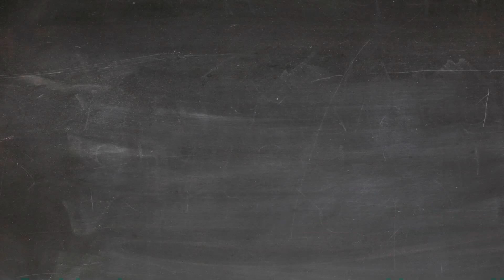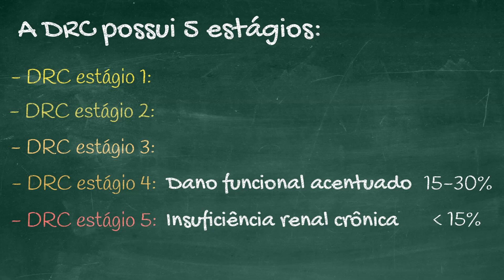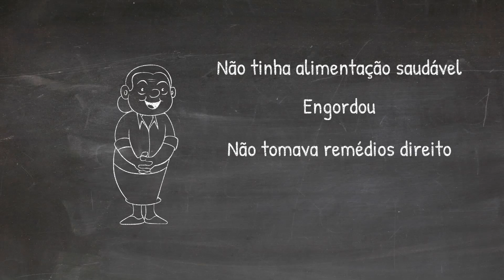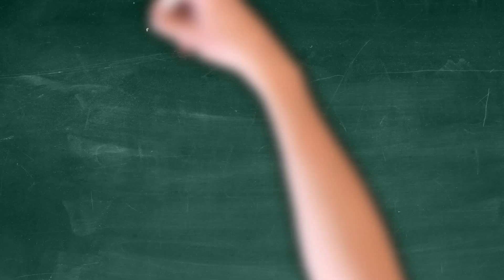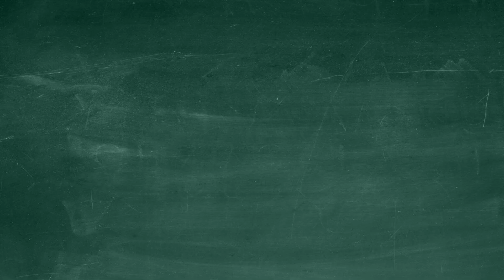O que é insuficiência renal?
If you don't speak Portuguese, you can select English SUBTITLES

Você já ouviu falar de insuficiência renal? Conhece alguém com esse problema?

Certo dia Mariana foi visitar Pedro. A mãe de Pedro, chamada Anastácia, tinha acabado de voltar da hemodiálise – tratamento que ela iniciou havia poucos dias. Mariana, curiosa como é, perguntou ao Pedro o que Anastácia tinha e por que ela começou esse tratamento. Pedro respondeu: ela tem insuficiência renal crônica.

Insuficiência renal crônica é o ÚLTIMO estágio da DRC. DRC? Sim.. é a sigla para doença renal crônica.

A DRC possui 5 estágios. Sendo assim, insuficiência renal crônica é o estágio 5 (quando os rins estão funcionando menos do que 15%). É o estágio em que houve a falência dos rins. Se os rins não faliram mas estão funcionando algo entre 15-30%, trata-se de dano funcional acentuado.. é o estágio 4. Se estão funcionando algo entre 30-60%, temos um dano funcional moderado..  é o estágio 3. Se a função está entre 60-90%, o dano funcional é leve.. é o estágio 2. E se funcionam acima de 90%, não há dano funcional mas há dano estrutural (isto é, uma lesão à estrutura do rim.. como por exemplo, a proteinúria).

O estágio 5 da DRC representa apenas a ponta de um iceberg da qual Anastácia faz parte. A imensa maioria dos portadores de DRC está submersa, isto é, invisível aos próprios olhos.. já que muitos nem sabem do diagnóstico e estão sem fazer o tratamento.

Mariana perguntou ao Pedro o que causou a insuficiência renal crônica da Anastácia. Pedro respondeu: mamãe tem diabetes e pressão alta há muitos anos.

Anastácia não tinha uma alimentação saudável, engordou e não tomava os remédios direito. Infelizmente os hábitos de Anastácia determinaram esse desfecho.

Quais são as causas de DRC no Brasil?

Pressão alta é a campeã no Brasil. Segundo o censo de 2019 da Sociedade Brasileira de Nefrologia, pressão alta corresponde a 34% das causas que levaram os pacientes para a hemodiálise.

Logo atrás, vem o diabetes que corresponde a 32% das causas no Brasil. Mas no mundo, diabetes já se tornou a causa campeã de DRC!

E o terceiro lugar do pódio vai para o somatório de doenças menos comuns ou até mesmo raras como as nefrites, a doença renal policística, dentre outras. Aqui vai um alerta: concluímos que cerca de 2/3 das pessoas que fazem hemodiálise são por causa de pressão alta e diabetes. Doenças potencialmente preveníveis e passíveis de tratamento se diagnosticadas precocemente.

São projetados para 2025:
1,56 bilhão de hipertensos.. e 380 milhões de diabéticos no mundo.

Então quais os sintomas de pressão alta e diabetes? O principal sintoma é não sentir nada! Isso mesmo.. essas doenças são traiçoeiras e silenciosas. Você pode tê-las e não sentir absolutamente nada.

Mais da metade dos diabéticos e hipertensos desconhece a sua condição e, portanto, não são tratados! Você não vai fazer parte dessa estatística, né? Seu médico pode lhe ajudar!

O atraso no diagnóstico da pressão alta e do diabetes pode levar ao aparecimento de complicações como a DRC. Fuja do perigo e corra para o seu profissional de saúde!

Precisamos enxergar a população de portadores de DRC que está submersa.. e ajudá-los! Vamos mudar essa realidade?

E nos próximos vídeos você vai saber como Anastácia entrou para a hemodiálise e como ela poderia ter prevenido a DRC!